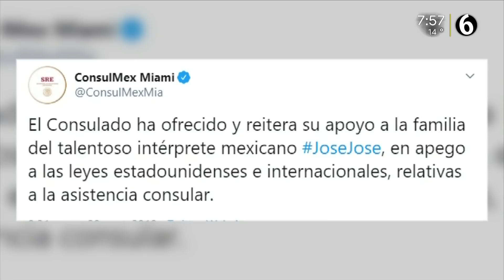Tras la muerte de José José, sus hijos desconocen el paradero de su cuerpo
Este domingo 29 de septiembre a las 4:30 de la mañana, los hijos de José José, partieron del Aeropuerto Internacional de la Ciudad de México (AICM), para velar a su recién fallecido padre en Miami, sin embargo, desconocen el paradero del cuerpo de 'El Príncipe de la Canción'.